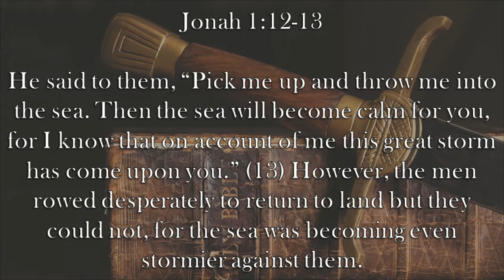Chaplain's Report- Human Thinking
When Jonah is caught in a storm of God's wrath, he tells the sailors what they must do to end the storm, but they try to survive it their own way instead of God's way in Jonah 1:12-13.